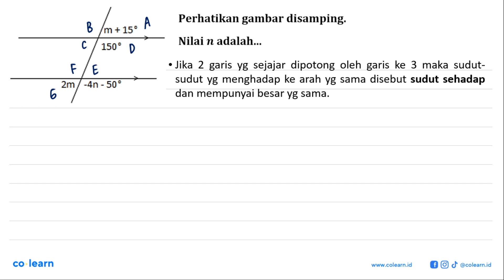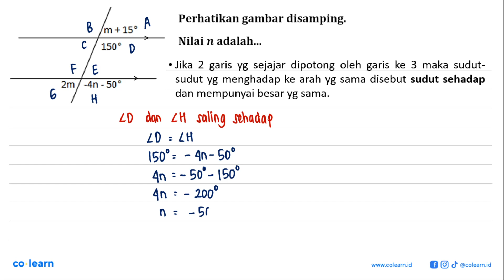m + 15 Perhatikan gambar disamping 150" Nilai n adalah__ 2m ~4n - 50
00:00 : Bedah Soal
01:00 : Konsep, rumus dan pengertian Hubungan Antarsudut
01:18 : Langkah penyelesaian soal
00:50 : Jawaban akhir
01:20 : Penutup